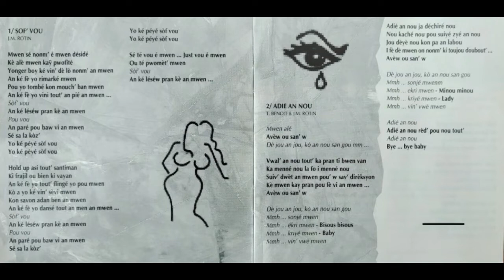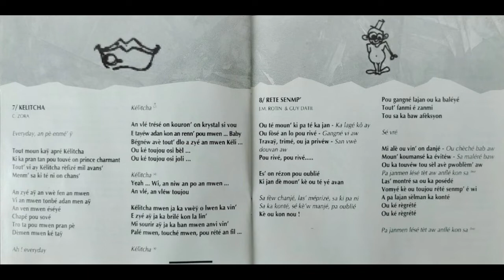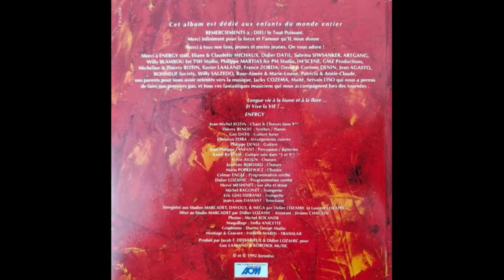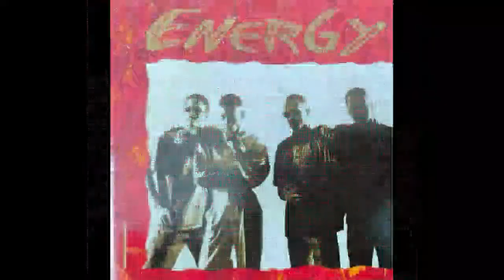ENERGY - Sof vou 🪘🎹🎸🎺🎼🎧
👨🏾ARTISTE : ENERGY
🎶TITRE : Sof vou
✍🏾 AUTEUR : Jean-Michel ROTIN
🎼COMPOSITEUR : Jean-Michel ROTIN
🎤INTERPRETE : Jean-Michel ROTIN
📀ALBUM : -
🎚️LABEL : SONODISC
🎂SORTIE : 1992
🌎ORIGINE : GUADELOUPE